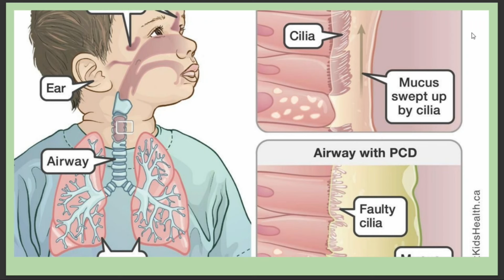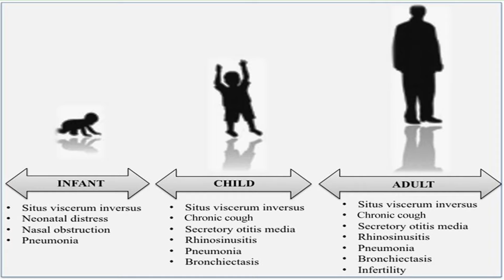Health Talk 'Primary Ciliary Dyskinesia (PCD)'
The topic of this episode of Health Talk is Primary Ciliary Dyskinesia (PCD). Host Dr. Niru Prasad sits down with guest speakers Paul Bozyk, M.D. and Karen McEwen. They discuss what PCD is and its effects on the body.